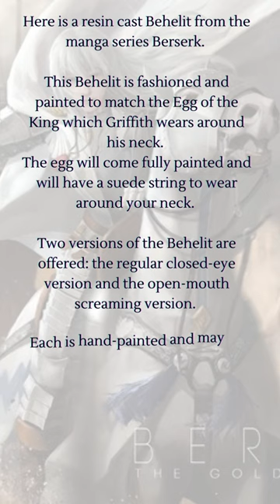Crimson Beherit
1997 Berserk Behelit Griffith Egg Of King Necklace Cosplay The Golden Age Arc Pendant Jewelry